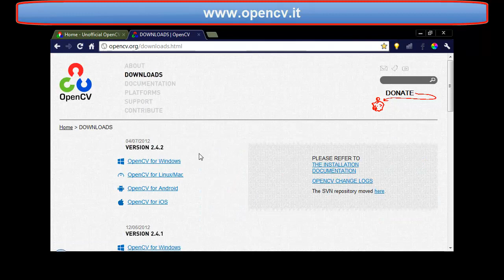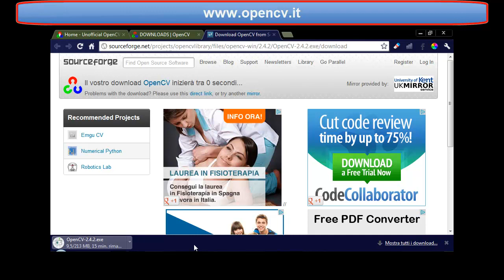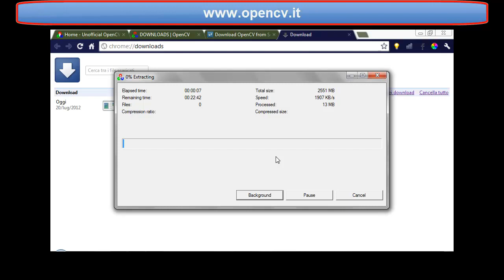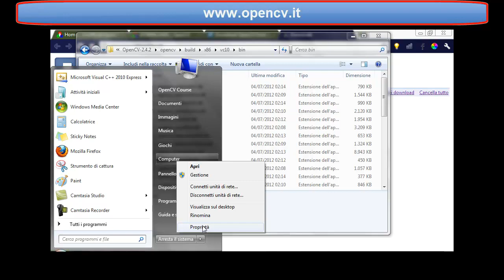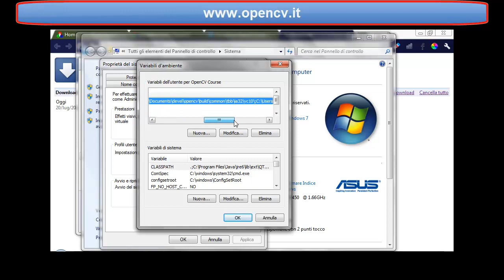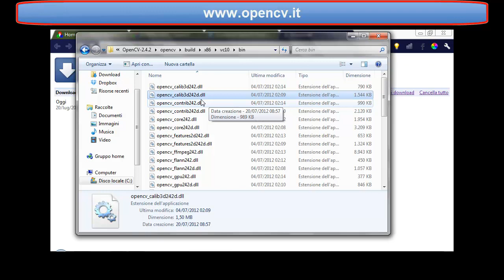Video Tutorial OpenCV - Sessione 1 Video 2 - Installazione sotto Windows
Video Corso di base in italiano sulla Libreria di Computer Vision OpenCV

Sessione 1 di 8 - Video 2

Contenuto:
Installazione di OpenCV sotto Windows e configurazione del sistema operativo.

Per ulteriori informazioni sulle uscite dei video e sul programma del Video Corso visitate il sito internet http